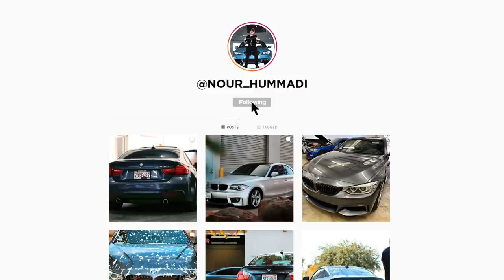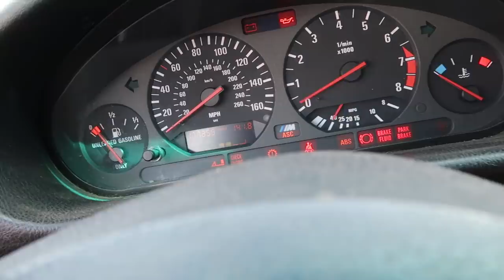BMW E36 M3 FULL INTERIOR RESTORATION!!!!! (Part.1)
Thats all :) Once my bros channel hits 2500 subscribers ill be announcing the winner of this M3 Giveaway. THIS IS COMPLETELY FREE! I'll use a website to pick out a comment from this video!!!

Winner can choose either the M3 or 2500 if the winner can't pick up the car, SO ANYONE IN THE WORLD CAN ENTER!!

Copart Build
BMW E36 M3 FULL INTERIOR RESTORATION!